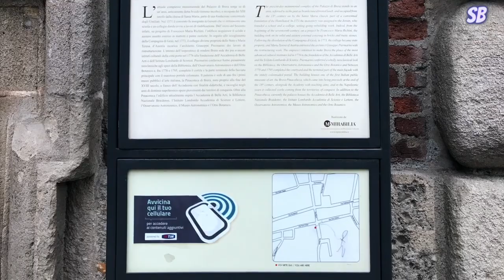Італія пінакотека Брера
Мілан. Пінакотека Брера. Кращі місця Італії.

Національна пінакотека Брера — це  картинна галерея в Мілані (Італія). Тут розташована мистецька збірка творів європейських художників (Рафаеля, П'єтро да Кортона, Джованні Белліні, Веронезе, Джамбаттісти Піттоні, Тінторетто, Рембрандта, Рубенса, Ван Дейка та інших). Переважають твори італійських майстрів і митців пов'язаних з Міланом і Ломбардією.

Брера як музей заснована в кінці 18 століття в палаці, збудованому в 17 столітті.

Пізнаємо світ разом.

Для вас! Дивіться, слухайте та насолоджуйтесь.
Увага! Відеомонтаж та відеосюжети належать власнику каналу Світлані Білик. Копіювання та будь-яке використання відеоматеріалів заборонено.

Всі відео змонтовані зі щирою любов'ю до Вас, із сердечними побажаннями радості та гарного настрою!